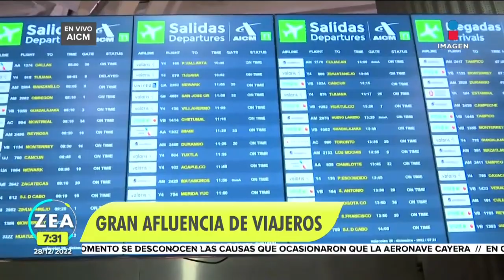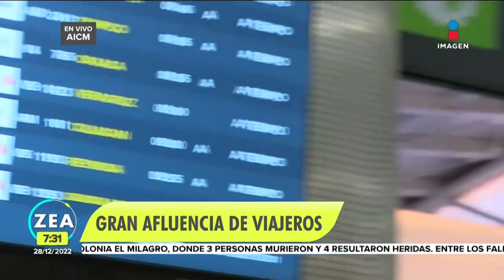AICM registra gran afluencia de viajeros | Noticias con Francisco Zea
El Aeropuerto Internacional de la Ciudad de México registra gran afluencia de viajeros, Atalo Mata con la información: